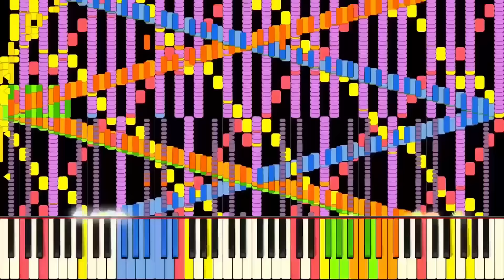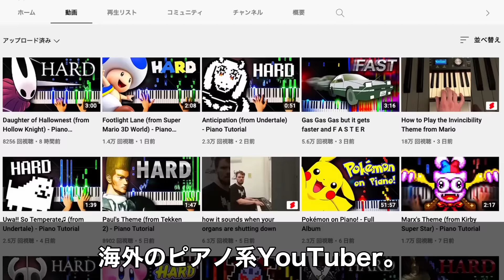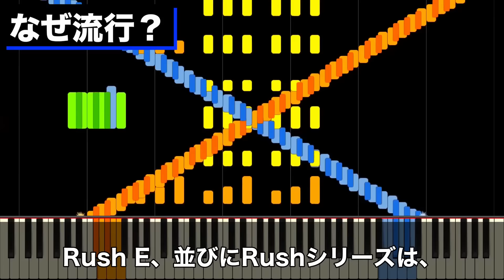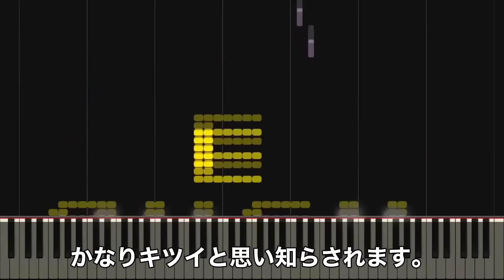超鬼畜な譜面!? “Rush E”の元ネタとは？【海外ミーム解説】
今回解説する海外ミームは、『Rush E』です！

・Rush Eとは何か・「E」ミームとは何か
・Rush Eに出てくる男は何か

【参考サイト】
Lord Marquaad E | Know Your Meme
The Deep-Fried E Meme Shows Just How Weird Memes Can Get

【編集ソフト】
・Davinci Resolve
・Vrew（字幕）

毎週月曜日と金曜日の19時に動画投稿（予定）
ジャンル：海外ミーム解説、etc...（今後も増えるかも？）